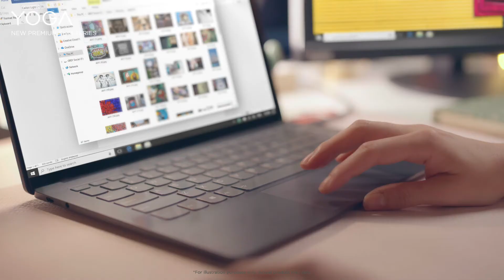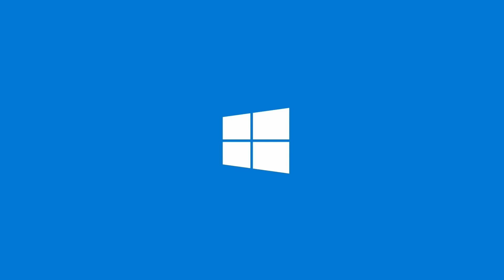Lenovo Yoga New Premium Slim Series: Yoga S940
The Smart Look Yoga S940. Eye tracking capabilities. Hands-free login. Smart Walk-away clock. World's first 3D contour screen.